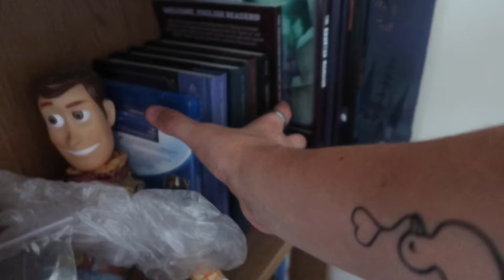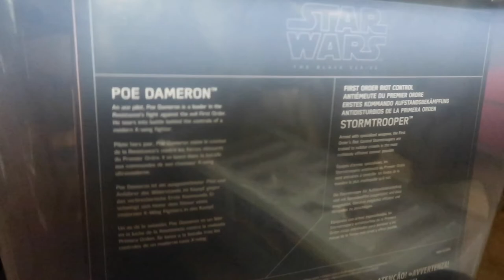Giving my Black Series figures their home back | To the attic!